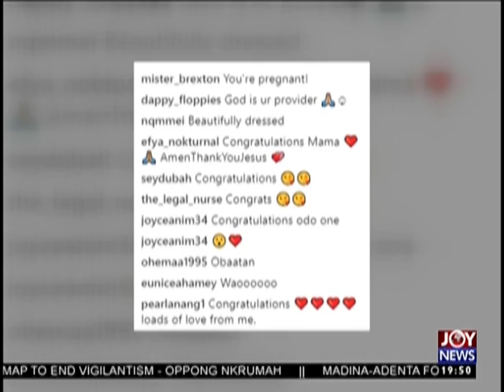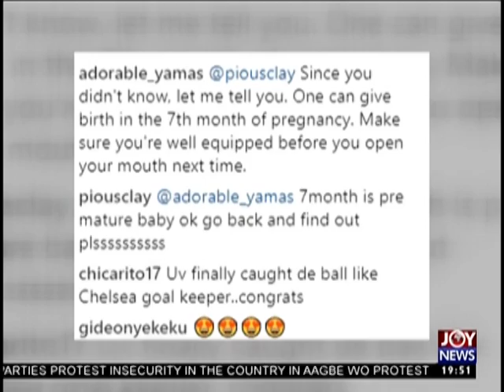Joy Entertainment Prime(7-2-19)